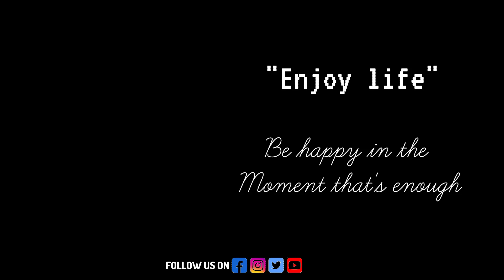😍Be happy in the moment😊that's enough | black screen whatsapp status tamil love lyrics !